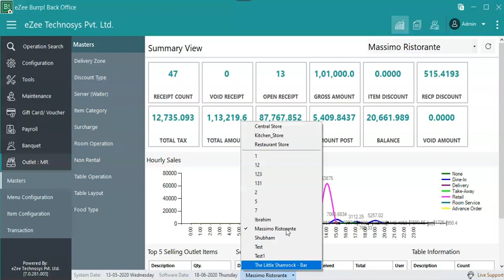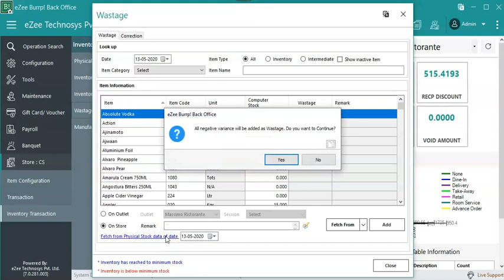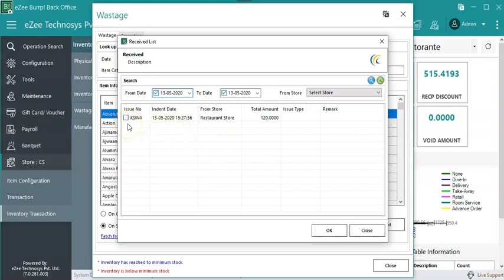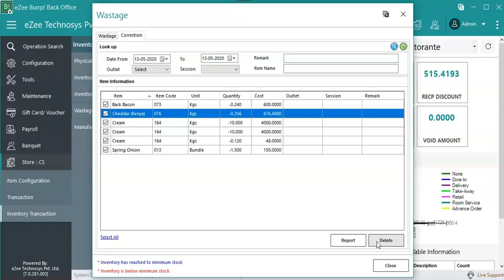How to Manage Wastage in eZee BurrP! Restaurant POS Software?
Improper management of raw material leads to inventory wastage. Such wastage can be easily managed by wastage function of our restaurant POS eZee BurrP!. Watch the tutorial to know how to you can use this function.

eZee BurrP! helps you handle your dine-in, takeaway, home delivery and room service orders effortlessly.

It is a comprehensive desktop-based restaurant management system which takes care of all your F&B business operations.

The system covers various aspects of restaurant management, such as:
1. Menu management
2. Dine-in, takeaway, home delivery and room service orders
3. Table and reservations management
4. Inventory and stock management
5. Payroll management
6. Payments and billing

It automates and simplifies your tasks so that you can focus on imparting the best customer experience and delivering gourmet food.

About eZee Technosys:
Founded in 2006, eZee is one of the very few hospitality technology providers in the world to develop and offer end-to-end hotel and restaurant solutions. eZee also has its regional branch in Malaysia for many years, leading to its established presence in the APAC region. Recently acquired by Yanolja, eZee has a stronghold on R&D and introducing innovations in its solutions to benefit the industry. Today, eZee is the #1 hotel tech provider in India, which is further solidified by 200+ partners and 22,000+ clients in 160+ countries across the globe.